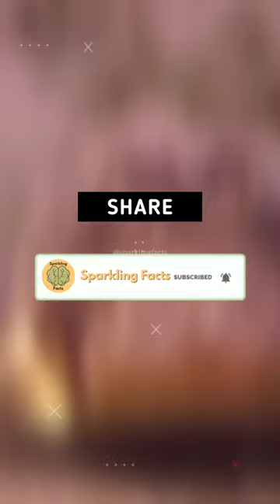सबसे खतरनाक सांप 😱😱 ll Dangerous Snake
मैं FACT KUMAR HOON

मैं अपने चैनल पर आपका स्वागत करता हूं ।

स्पार्कलिंग फैक्ट्स एक ऐसा चैनल है
जहां आपको हिंदी भाषा में सुनाए गए दिलचस्प विषयों पर कुछ आश्चर्यजनक तथ्यों के वीडियो मिलेंगे।
वास्तविकताएं, मिथक, तथ्य और विश्वास, स्वास्थ्य और आय, दुनिया के कोने-कोने से और अंतरिक्ष में छिपे तथ्यों से।
हम आपको इस चैनल पर सब कुछ लाते हैं।

हमारे चैनल पर आने के लिए धन्यवाद।

हमें सहयोग दीजिये।